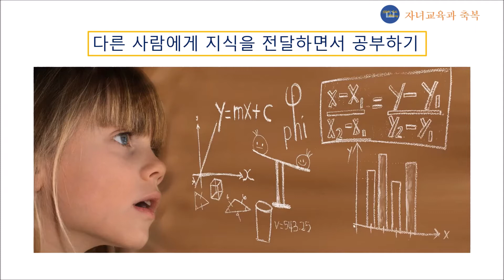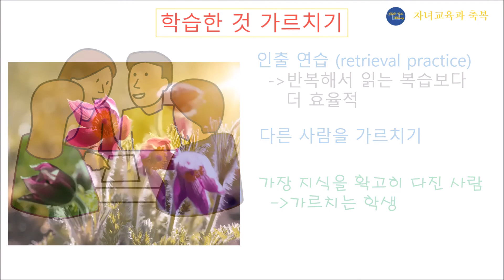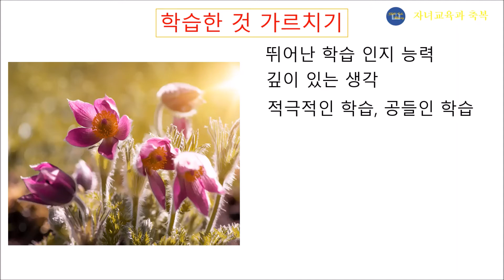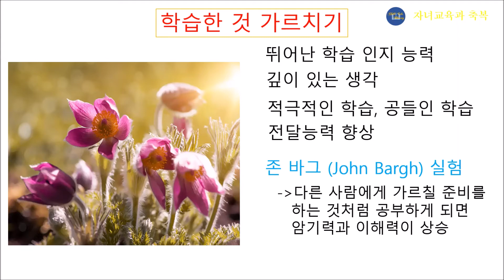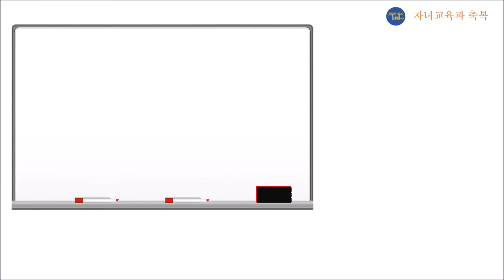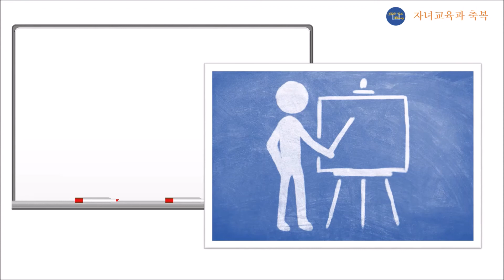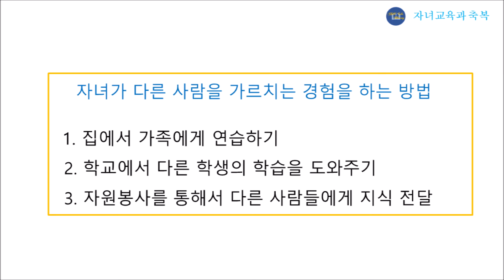[설명하기 학습법] 자녀가 가르치게 하세요_기억력, 이해력, 전달 능력이 높아져요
행복한 자녀 교육, 부모와 자녀의 아름다운 소통을 꿈꾸는 채널입니다.
자녀가 다른 사람을 가르치기 위해 학습하면 공부 효율이 훨씬 뛰어나게 됩니다. 암기력과 이해력이 상승합니다. 전달 능력, 토론 능력, 사회성도 발달합니다. 어떻게 하면 아이가 남을 가르칠 준비를 하는 학습을 하도록 도와줄 수 있을까요? 이번 영상은 이에 대한 이야기를 다루어 봅니다.
축복합니다. 감사합니다.